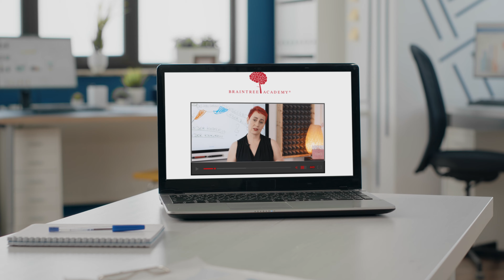braintreeacademy Franchise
Als Franchisepartner und Coach der braintreeacademy® hast Du Zugriff auf Infra-, Prozess- und Personalstruktur in einem wirtschaftlichen Netzwerk der Extraklasse zur völligen Begeisterung plus Umsetzung durch Wissenstransfer für Leadership 4.0. Konkret heißt das: Kostenfreie Nutzung von 2 vollausgestatteten Filialen in Ulm und Berlin, Lernsupermarkt in allen Bereichen von Führung mit weit über 400 Tutorials und über 60 Powerwerkzeugen, wöchentliche Supervision und Vertriebscoaching PLUS – und das hat sonst niemand: Unser hauseigenes Vertriebsteam arbeitet für Dich und Deinen Erfolg als Coach! Vertriebler machen Vertrieb, damit der Coach coachen kann! Also: Mach Deine Erfolgsträume als Coach wahr und kontaktiere uns noch heute